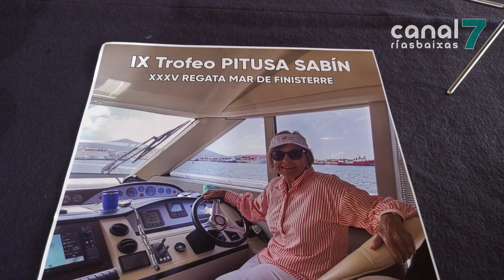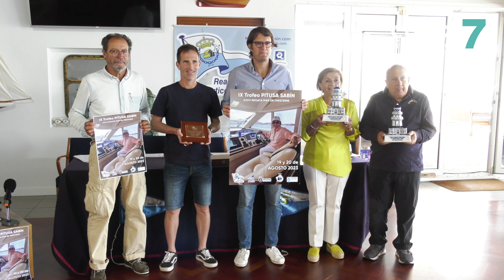Portosín acolle esta fin de semana a Regata Mar de Finisterre-Trofeo Pitusa Sabín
Portosín acollerá esta fin de semana unha das súas regatas máis senlleiras. A Mar de Finisterre – Trofeo Pitusa Sabín reunirá a unha trintena de embarcacións que disputarán unha das probas máis importantes da clase cruceiro.